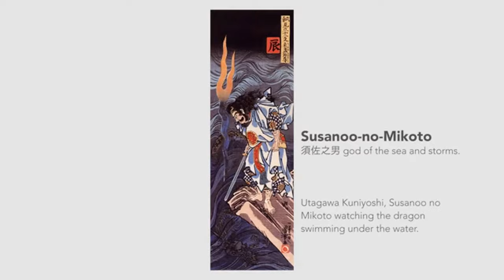How to Pronounce Tsukuyomi (Real Life Examples!)